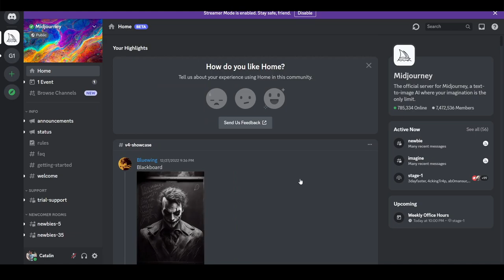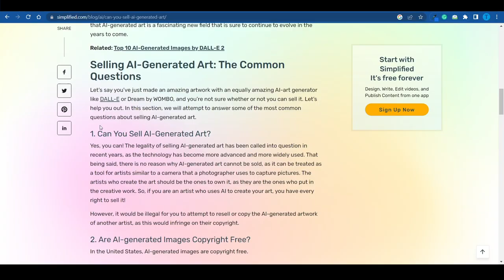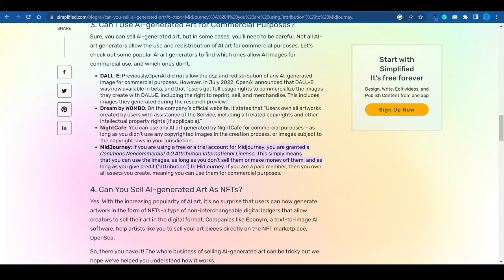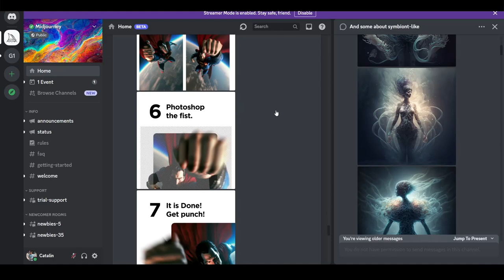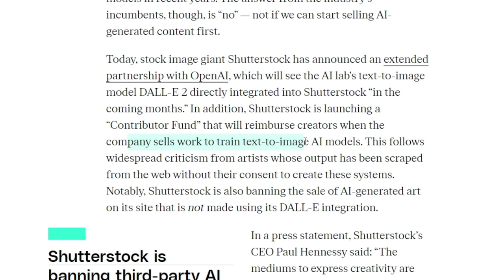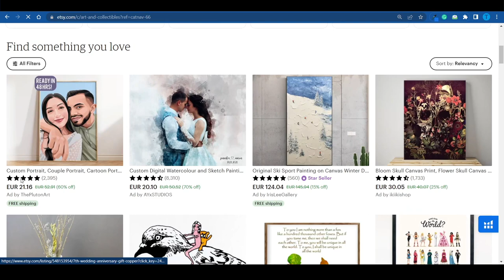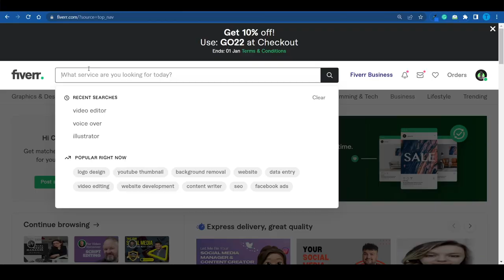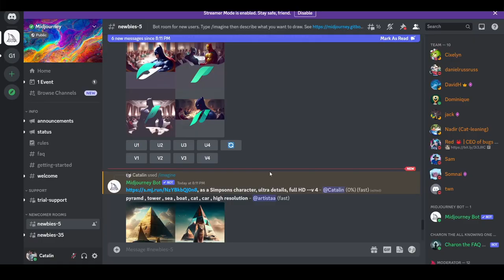Can You Make Money Selling AI Generated Images In 2024? (The Truth)